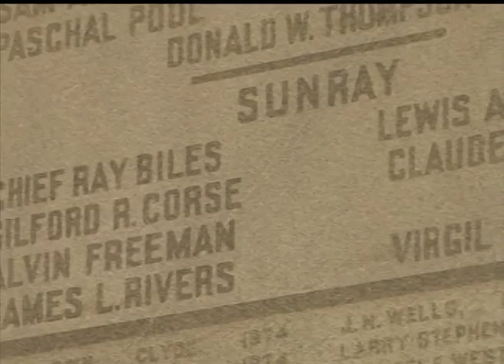'56 Refinery Tragedy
On July 29th, 1956 an explosion at the Shamrock McKee Refinery killed 19 people.  This is the first time the annual memorial ceremony was held on site.  Produced by Larry Lemmons for KVII-TV, Pronews 7, July 31, 2013.  Valero Fire Chief Larry Copelin, Dumas Fire Chief Paul Jenkins, Daughter of Firefighter, Jo Wynn Harp, Witness, Dawson Popejoy.